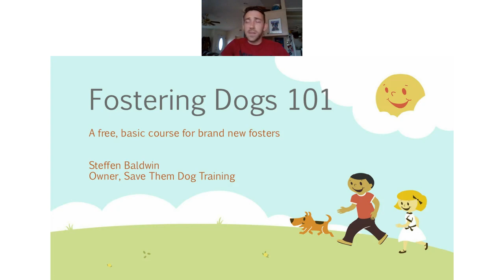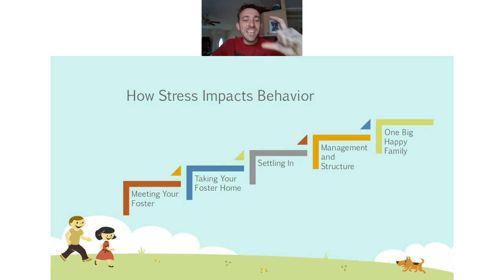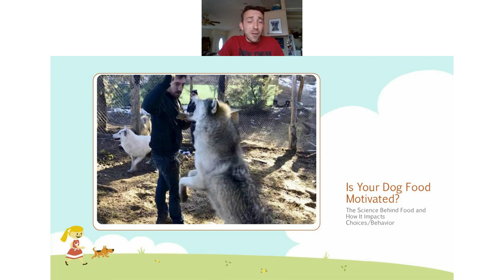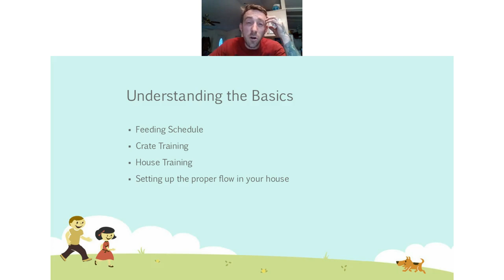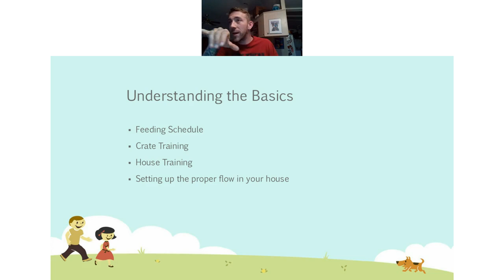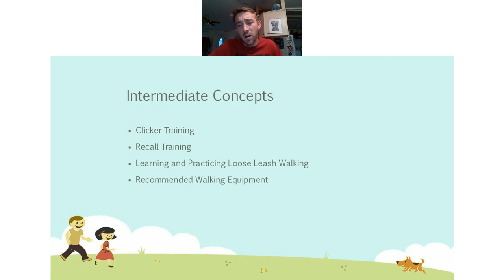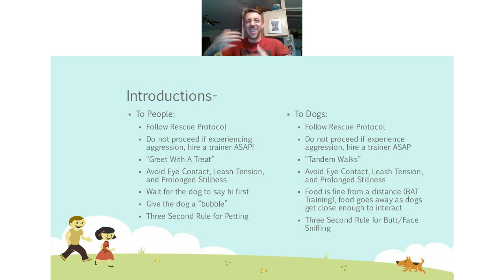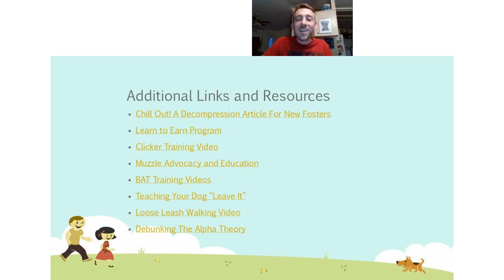Fostering Dogs 101: Hosted By Steffen Baldwin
The current COVID-19 pandemic has forced shelters across the nation to restrict their hours and are open by appointment only. To help mitigate the possible influx of animals intakes at city/county shelters, many of these organizations have gone through great lengths to place many of their current animals in to foster homes to have adequate space and not have capacity to care impact their daily operations with limited staff.

This means that local shelters and animal rescues have recruited a large number of new fosters, and they all could use some good ground work on what to expect, and how to assist your new furry foster. To help spread knowledge and insight on becoming a new foster, Steffen Baldwin founder of Save Them Dog Training and co-founder of Underdog Alliance has created this webinar that is designed to give basic information about decompression, house training, crate training, leash walking, dog/dog interactions, and a general understanding of dog behavior and dog training as they leave the shelter environment.

Fostering Dogs 101 is a free basic course for brand new fosters. However, their services are entirely funded by donor support. Programs like this depend on the generosity and commitment of their supporters. We know in these extremely tough times for everyone, it’s hard to ask people to contribute towards the animals and their welfare, but every donation and efforts to share allow this program to continue and become a routine broadcast to help shelters and rescues provide on-the-spot fostering and training information for their animals.

To Donate to this program to help it become a routine webinar series, you can use the 'DONATE' button in this post or through PayPal via